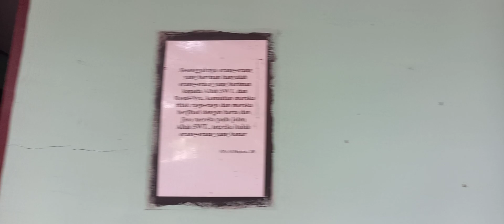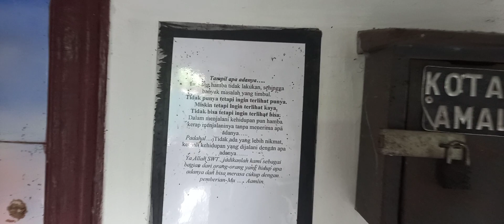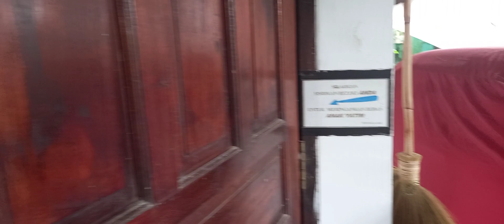Penyebar islam pertama di subang mbah dalem Dongdo(syeh antapani.)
Penyebar islam pertama disubang adalah SyehAntapani(mbahdalemdongdo).beliou adalah kakak dari syeh Aria wangsagofarona,nangkabeurit,sagalaherang.Syehantapani.mbahdalemdongdo.walidisubang.ziarahwali.nangkabeurit.majelisbabakansholawat kangardabili.